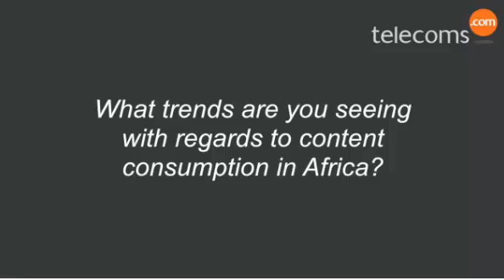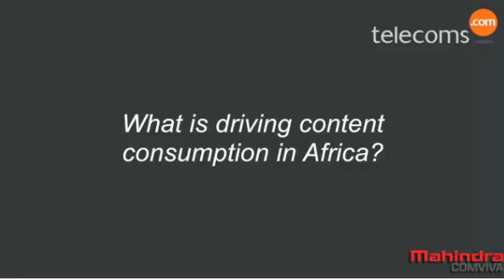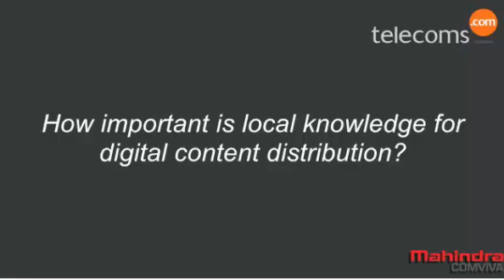Mahindra Comviva: Local content key to regional growth. Interview with Telecoms.com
Local content is key to regional growth. Watch Atul's interaction with Telecoms.com during AfricaCom 2013.